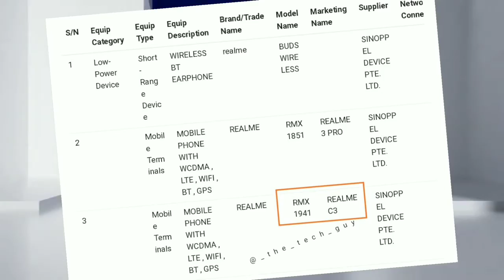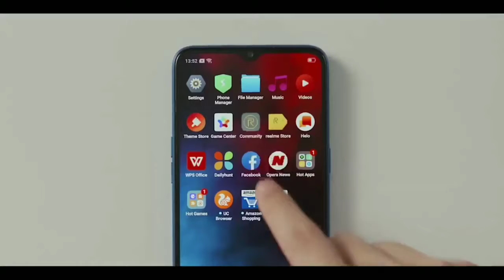REALME C3 QUICK REVIEW | REALME C3 UNBOXING ?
Your Queries/-